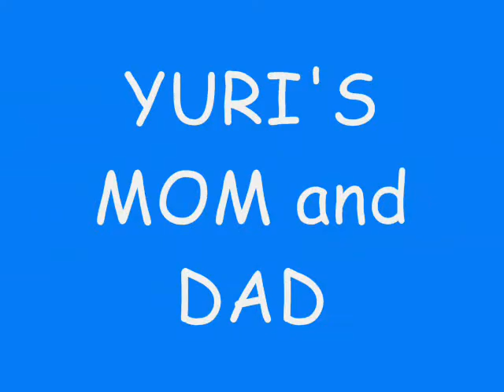YURI TORRES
wow mali si baby yuri ko..miss u..